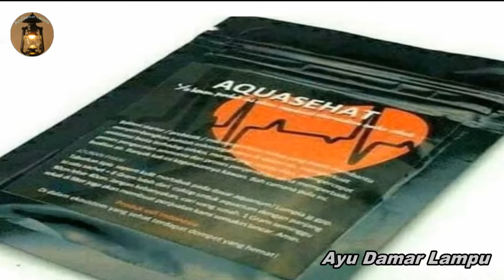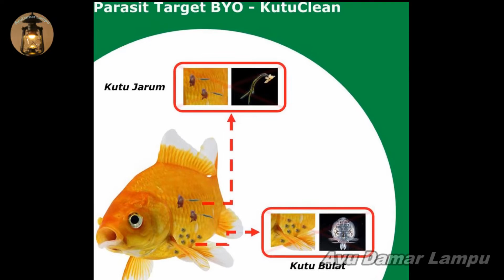Penyebab Koki Mutiara Gampang Mati | Ayu Damar Lampu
Ikan mas koki mutiara adalah ikan yang imut dan lucu apalagi ikan mutiara tikus. Banyak orang memelihara ikan mas koki mutiara tikus namun sering mudah mati, Simak video ini agar ikan mas koki peliharaan kalian aman dan sehat serta tidak mudah mati.

00:00 Intro
00:47 Ikan mas koki mutiara tikus
02:40 Penyebab ikan mas koki cepat mati di akuarium
02:44 Penyebab 1 Kualitas Air Buruk
06:45 Penyebab 2 Bakteri TB
08:19 Penyebab 3 Over Feeding
09:44 Penyebab 4 Infeksi Bakteri
11:16 Penyebab 5 Parasit
13:38 Penyebab 6 Penyebab Lainnya